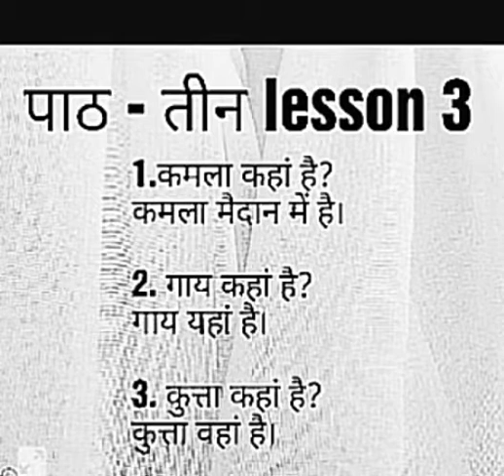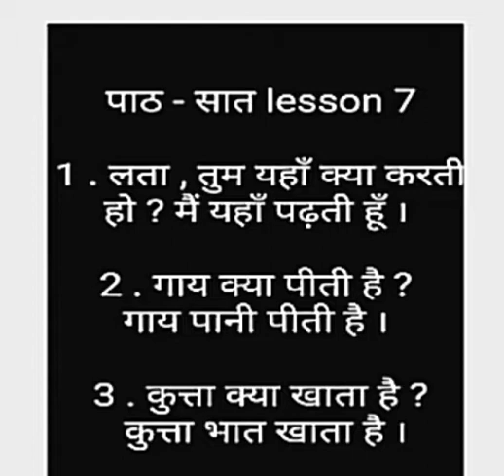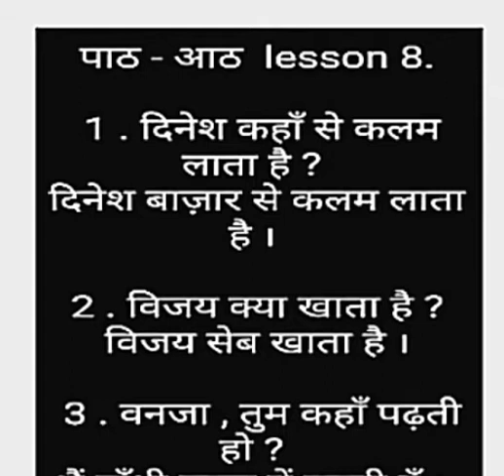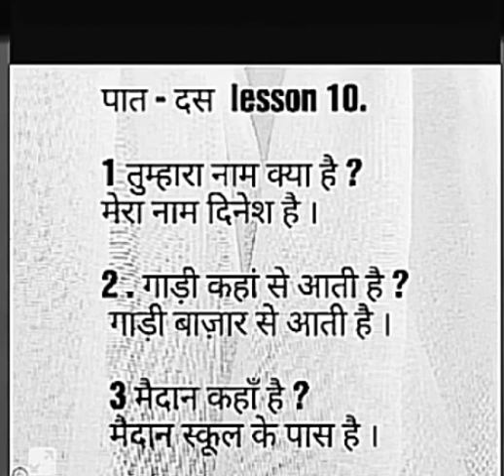Prathmic question answer -october syllabus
Prathamic -question answer - lessons 1-10-October syllabus 2020